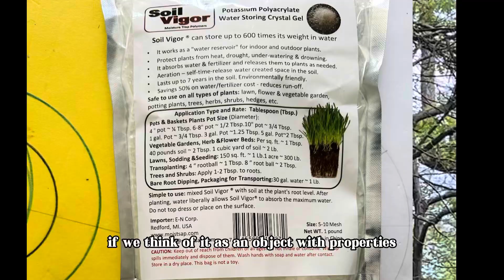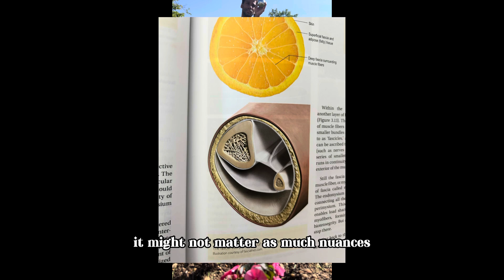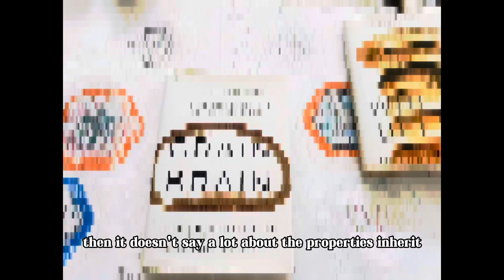Properties Inherent to Structure and Material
orient to form and function words as symbols ..